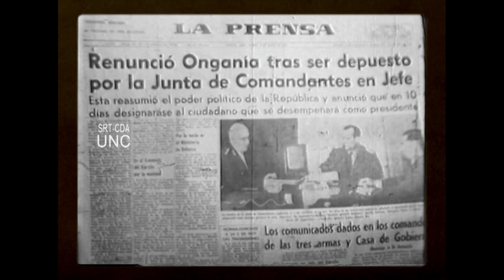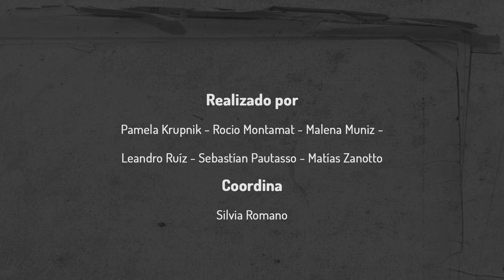Onganía depuesto. Entrevistas en la calle Memorias de Córdoba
“Onganía depuesto. Entrevista en la calle”
El micro refiere al derrocamiento del Presidente Juan Carlos Onganía por parte de la Junta Militar, el 8 de junio de 1970. El periodista de Canal 10, Félix Carignano, realiza notas a los transeúntes cordobeses el día después del destitución (es decir, el 09/06/1970), para conocer las opiniones sobre lo ocurrido.

Ciclo “Memorias de Córdoba”
 “Memorias de Córdoba” incluye una serie de micros audiovisuales realizados por el  Centro de Documentación Audiovisual (CDA), de las facultades de Artes y Filosofía y Humanidades de la Universidad Nacional de Córdoba. Cada uno de los micros está compuesto por una noticia relevante y referida a su fecha de transmisión, y fue creado a partir de las imágenes de archivo de Canal 10. Este archivo -al igual que miles de noticias de los informativos de Canal 10- fue recuperado, preservado y puesto a disposición de la comunidad por el CDA.